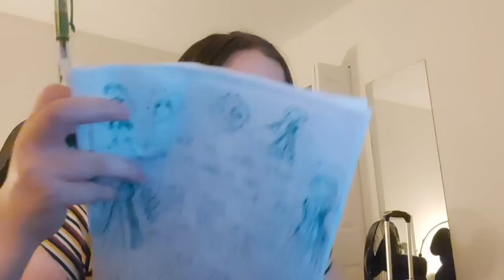HE'S BACCCCK ~ Blind RWBY Reaction ~ Vol 7 EP 13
Continuing the daunting task of watching 8 volumes of RWBY. iVE NEVER BEEN HAPPIER

Thanks for reading and watching, goober :)